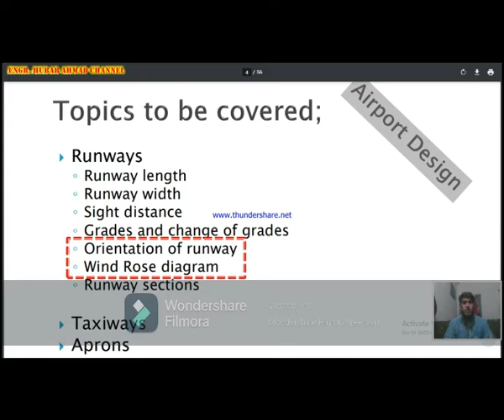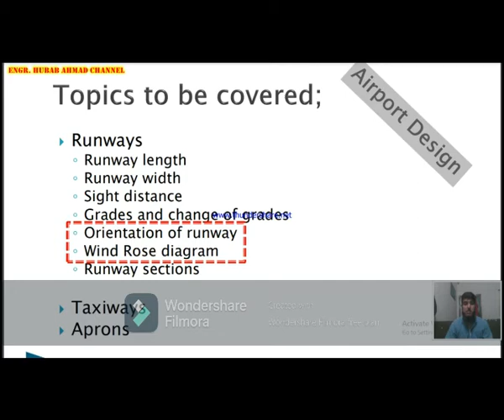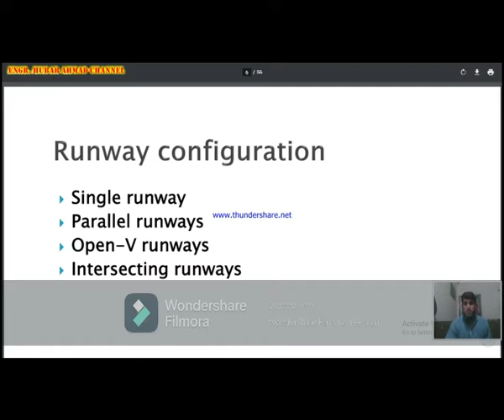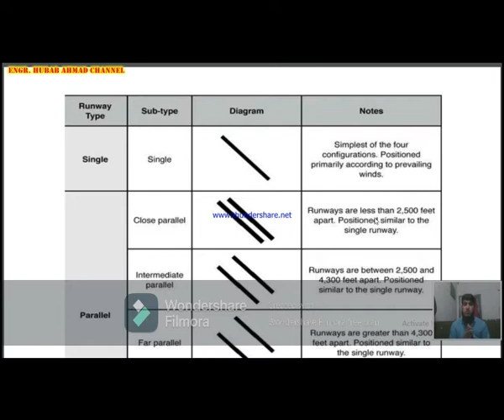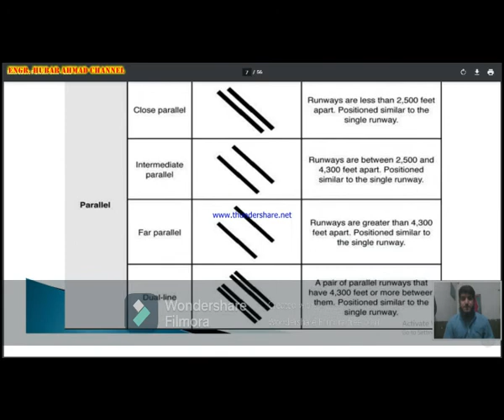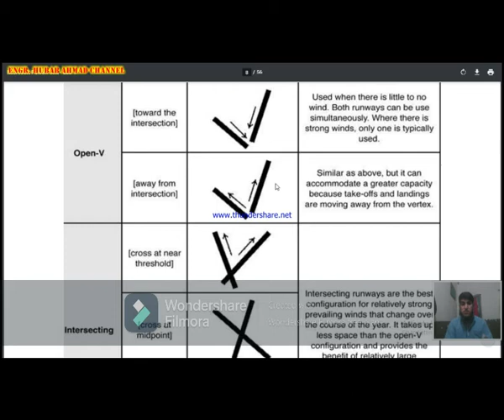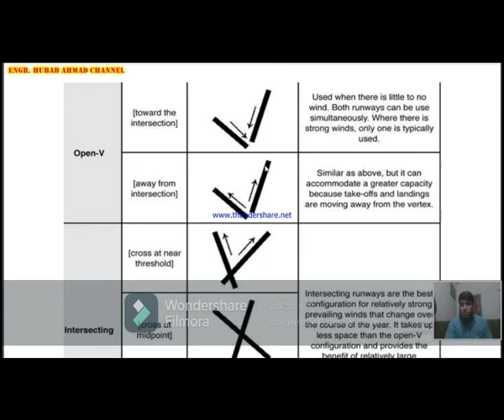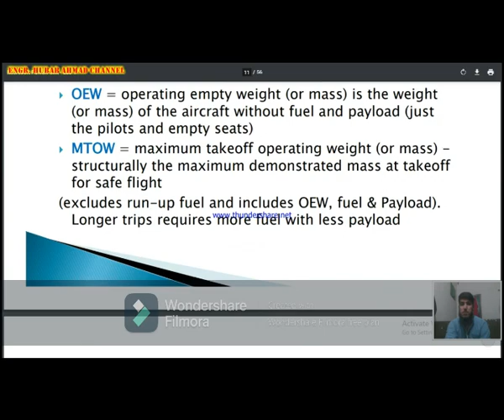Introduction to airport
configuration of runway
UET Lahore
Transportation Engineering
coarse content